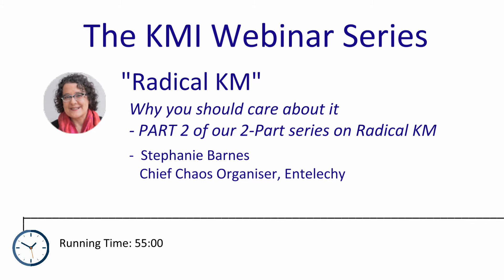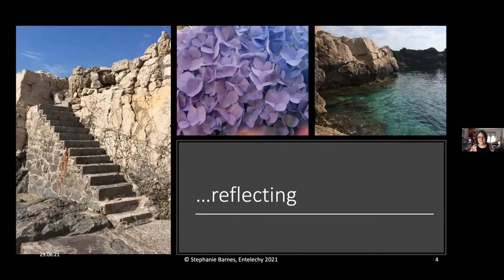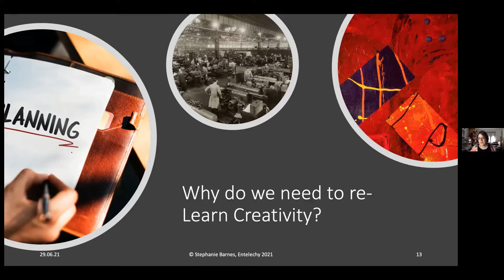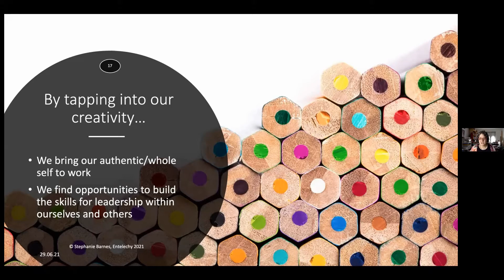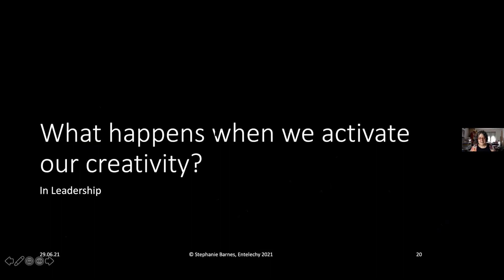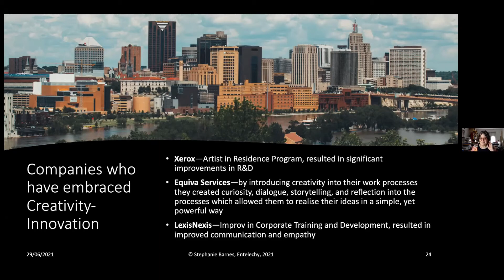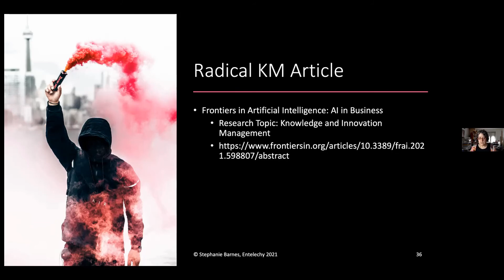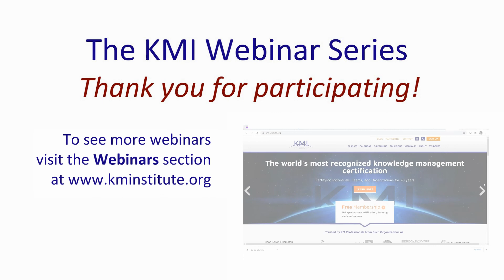KMI Webinar Series - "Radical KM - Why you should care about it?" (PART 2 of 2 of 'Radical KM')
Entelechy's Stephanie Barnes presents.
More conversations like this will be recorded from future CKM classes and posted here.